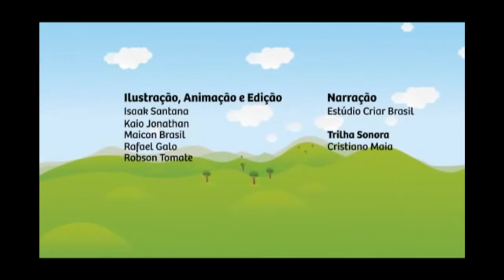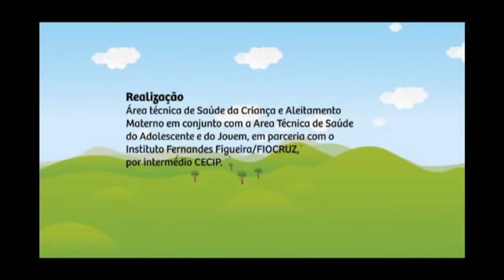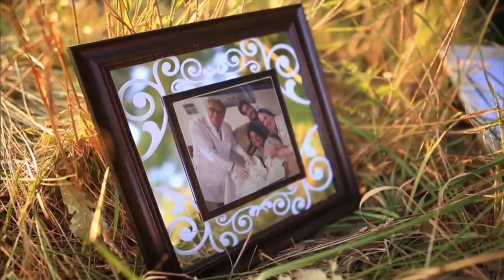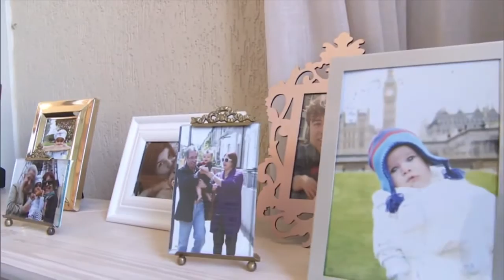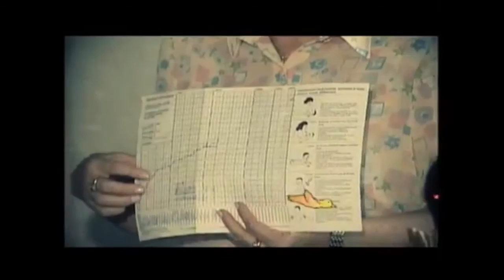Cenas do Brasil discute saúde da criança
CENAS DO BRASIL - 24.09.15: De acordo com a lei, toda criança tem o direito de crescer e se desenvolver em um ambiente saudável. Os pais, os guardiões legais e o Estado devem zelar para que as crianças se tornem o futuro da nação. Para falar sobre o assunto, foram convidados o coordenador-geral de Saúde da Criança e Aleitamento Materno do Ministério da Saúde, Paulo Bonilha e o gestor de Relações Institucionais da Pastoral da Criança, Clóvis Boufleur.